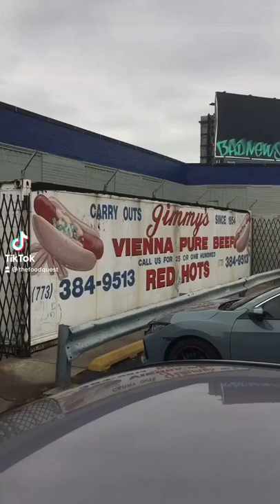The Food Quest: Jimmy’s Red Hots 4000 W Grand Ave, Chicago, IL!